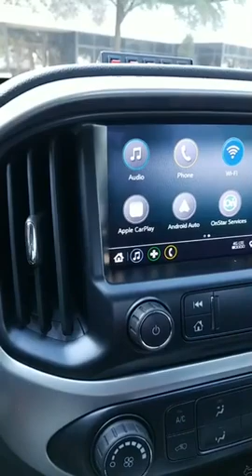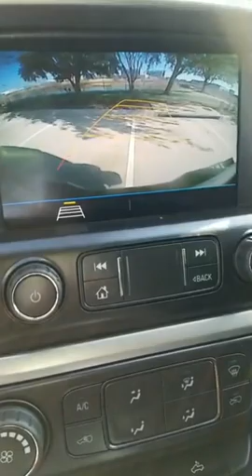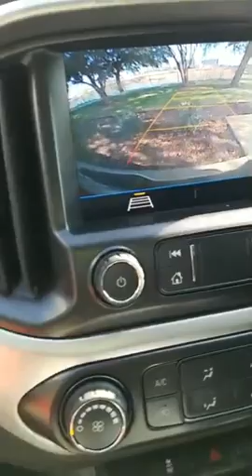EDO STATE IS NOW THE KILLING ZONE WHY??....😭😭😭😭😭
EDO STATE IS NOW THE KILLING ZONE WHY??. 😭😭😭😭😭 FOUR DEAD TWO GALLANT VIGILANTE MEN HAS BEEN KILLED BY KILLER FULANI HERDSMEN AND MANY FARMERS KIDNAPPED AT UGO COMMUNITY IN ORHIONMWON LOCAL GOVERNMENT EDO STATE.

*PFM 2020 GLOBAL AWARD*